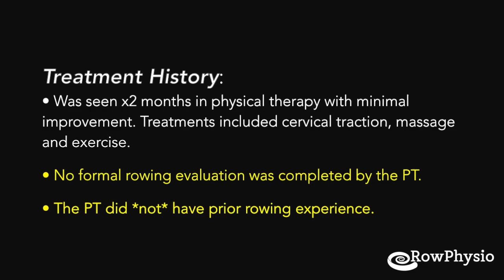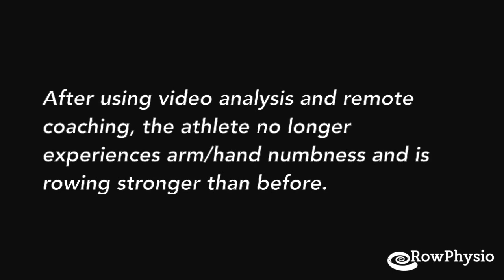Winning Rowing Tip: The #1 Game Changing Technique to Win Gold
A detailed rowing form assessment can finally get you that 2k/6k PR you've been chasing. Or it could mean the end of that nagging, ongoing pain. Faulty rowing leads to lost seconds and unrelenting injury, and with the right cues, you can be rowing with superior form in less than 10-minutes.